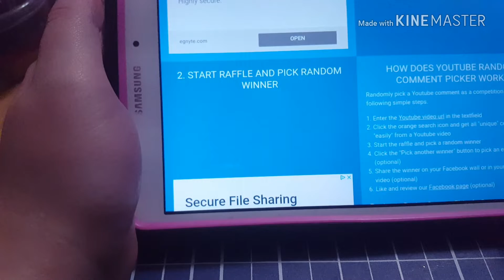9/23 Name My Mix Winner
Thanks so much everyone for watching!!